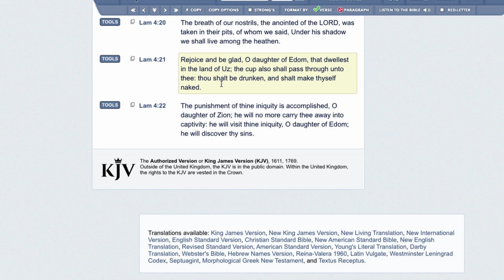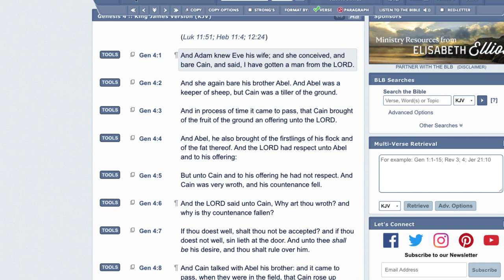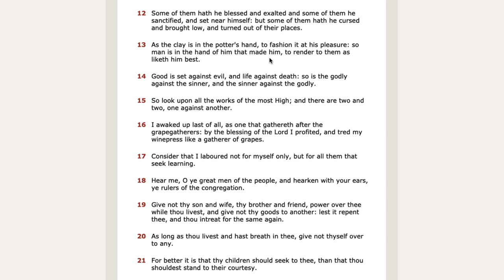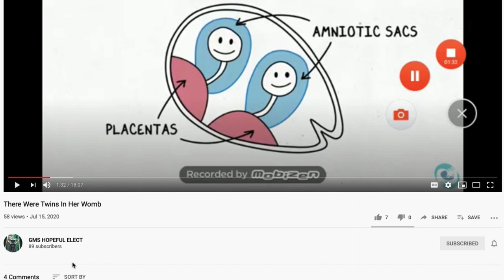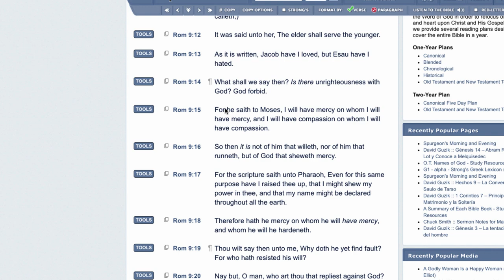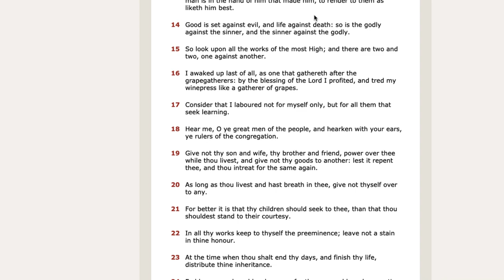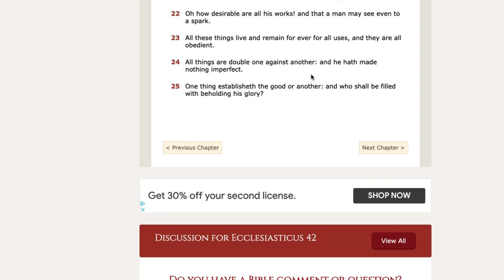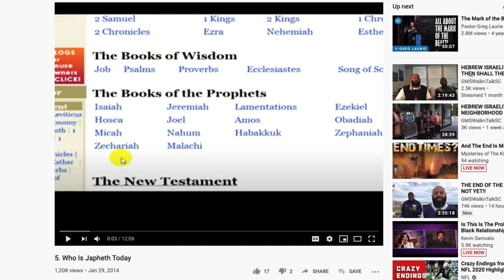BOTH GOOD AND EV!L SEEDS CAME OUT OF ADAM AND ISAAC!!!